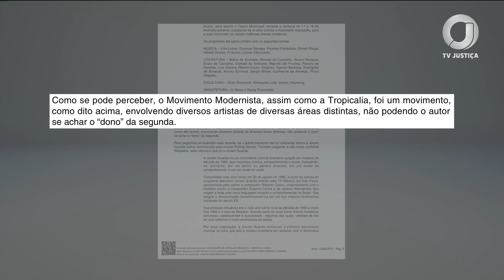📺 JJ – Policiais cumprem mandados de prisão em seis estados por fraude com uso de alvarás falsos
Confira essa e outras notícias do dia.